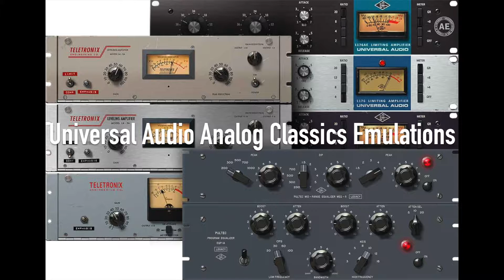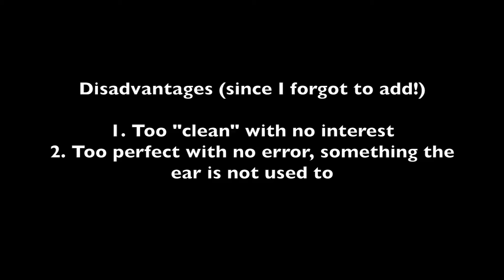10 Things I Learned at an Audio Engineering School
Should I go to an Audio Engineering School? Is Going to an Audio Engineering School worth it? If you're trying to figure out whether you should go to a school for audio engineering, here are 10 topics that were covered when I went to a music school.

10 topics:
1. Signal Flow
2. External Hardware
3. Using a mixing console
4. Recording techniques for various instruments
5. Mixing and Mastering
6. 5.1 Surround Sound
7. Analog vs. Digital Music
8. ADR and Foley
9. Live Sound
10. Acoustic Design

When I was researching what you learn at a music school and specifically the thing I was interested in, audio engineering, I wanted to find out the topics that were covered. I thought it would also be really helpful to hear it from a student who completed an audio engineering program. That's why I made this video :)

You'll cover a lot of topics at an engineering school. The 10 that I cover hear are fairly broad and probably some of the main topics you'll go over. Here's a quick synopsis of each topic:

1. Signal Flow: The path an audio signal takes from the sound source to the final output. Signal flow is very important in audio engineering and something my teachers drilled into us as future audio engineers.

2. External Hardware: Being able to have hands-on experience with external hardware in an audio engineering class is very helpful as you'll learn a lot about signal flow as well as the different tonalities different types of equipment have and how they affect the sound.

3. Using a mixing console: Those huge multi-channel mixing consoles you see in major recording studios are audio engineers' job to know and master. At an audio engineering school you'll learn how to work the board. It's all about signal flow :)

4. Recording techniques: An audio engineer should know different recording techniques for various instruments. Having the opportunity to test out different recording techniques in a well acoustified room and in a learning environment as opposed to a real world situation can be less stressful and more helpful.

5. Mixing and Mastering: Probably one of the big take aways when you complete an audio engineering program is knowing how to mix and master. Although you won't be a professional mix and mastering engineer when you graduate, you'll definitely know certain "rules", common tips and tricks and have first-hand knowledge and feedback of you mixes and masters.

6. 5.1 Surround Sound Mixing: I don't know if many audio engineering programs train students in 5.1 surround sound mixing, but I had the opportunity to learn this and it was an awesome experience. An audio engineering school may teach you how surround mixing is done since it's different and a little more complex than stereo mixing. If you want to potentially work in the film industry, see if the audio engineering program you're looking into teaches 5.1 mixing.

7. Analog vs. Digital Music: There are some key advantages and disadvantages with analog and digital music. At an audio engineering school, you'll learn the differences between analog and digital recording, techniques for each medium and the advantages and disadvantages.

8. ADR and Foley: ADR (automatic dialog replacement) and Foley are techniques used in the film industry on the audio side to have great final audio. An audio engineer needs to know how to record and set up ADR and foley sessions if you're planning on getting into the film industry.

9. Live Sound: Learning live sound in an audio engineering class is usually a big take away for many people. Live Sound is all about knowing how to set up for concerts and live performances. An audio engineering school is a great place to get your live sound chops up so you don't make as many mistakes in a real world situation. Better to learn in a safe learning environment rather than get grilled at a huge festival when the speakers don't work!

10. Acoustic Design: Acoustic design is extremely helpful to know especially when many people are building out home studios now. You'll go over different acoustic treatments and design ideas. The way you approach an acoustic design project is going to be different for every room that you do. Learning the concepts will make sure you can apply those concepts in any situation.